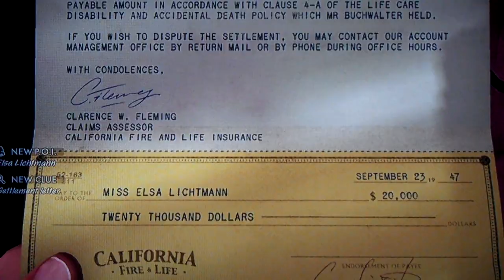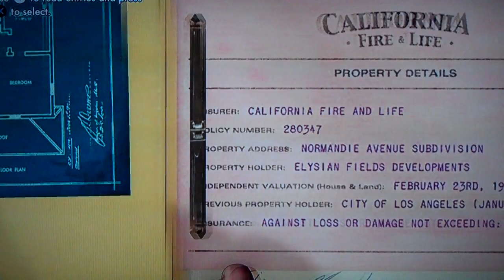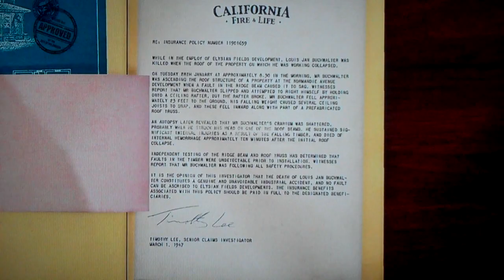LA Noire Walkthrough Part 76 Case 19- Part 1 (HD Gameplay+Commentary)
House of Sticks- As we near the end of the game, things switch up as we are not cole anymore, were jack kelso